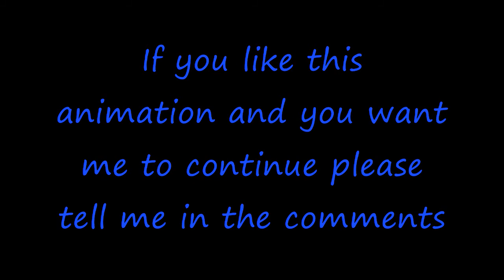I need a better title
Artist: Celldweller
Song: Ursa Minor (Electron mix)

YAY!!! 50 likes, thanks everyone here is the like to the animation

 (if you cant download it PLZ tell me)